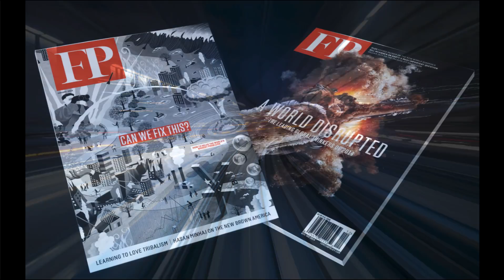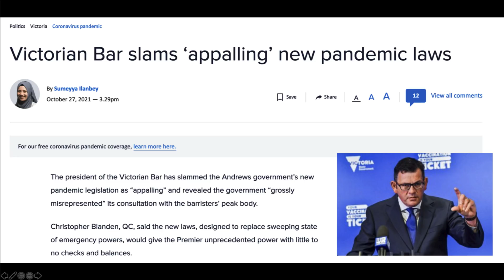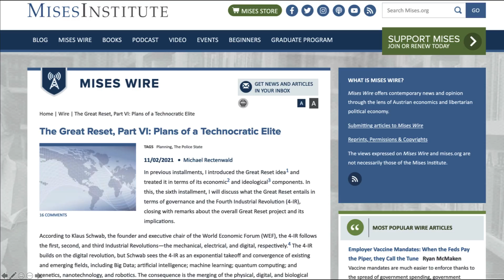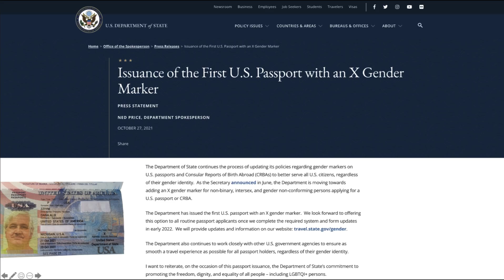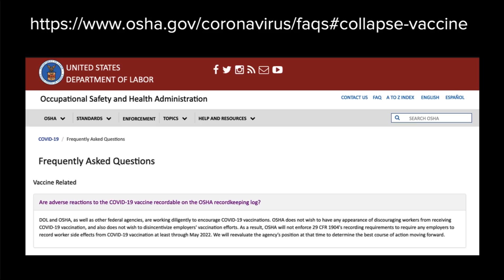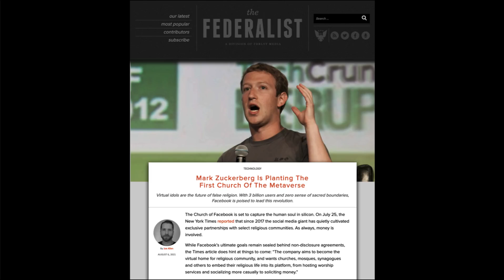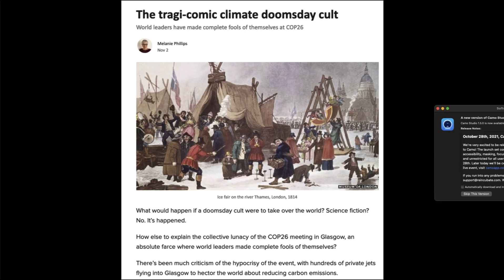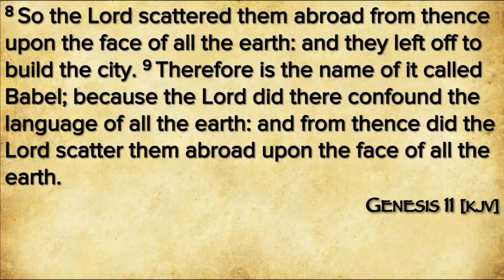20211109 Prophecy Update The Great Narrative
First update this week, next one will cover geopolitics and Middle East developments